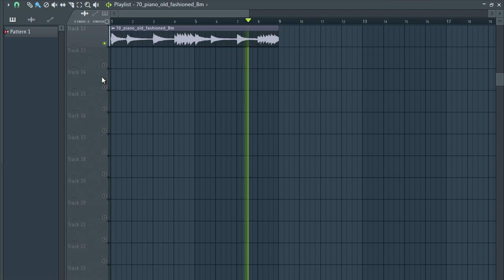Free Loop Kit + Free Sample Pack / KEY | lofi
The equipment I use to produce:

My Interface
My Headphones
My computer